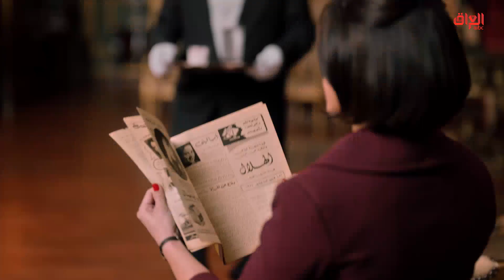قصر النيل | الحلقة 12| يهددها بالقتل في المستشفى.. الحقيقة أقرب مما يتخيل الجميع في قصر النيل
يهددها بالقتل في المستشفى.. الحقيقة أقرب مما يتخيل الجميع في قصر النيل